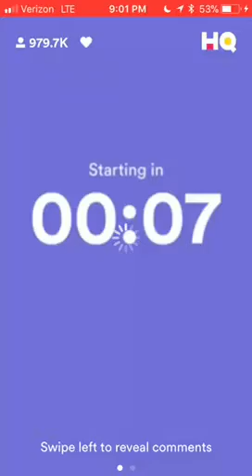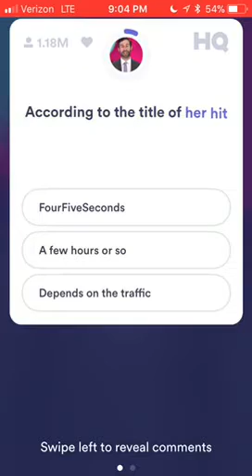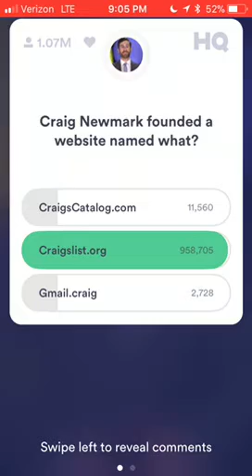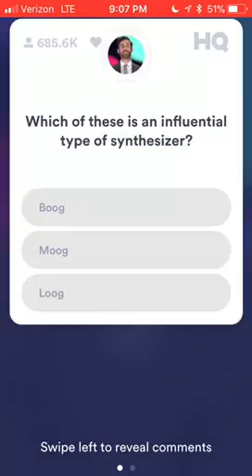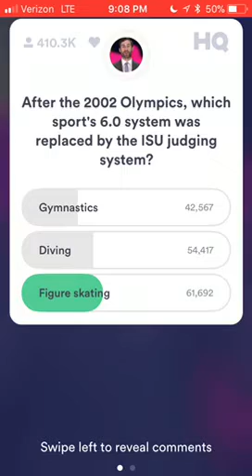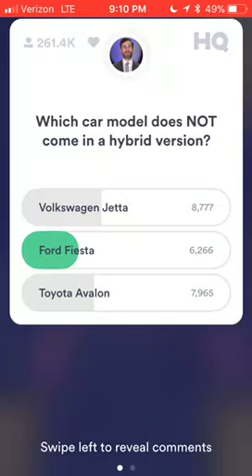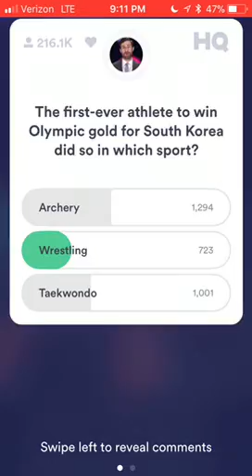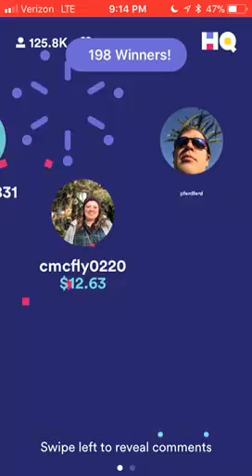HQ Trivia - Tuesday, 02/20/18 - 9pm EST- Full Game